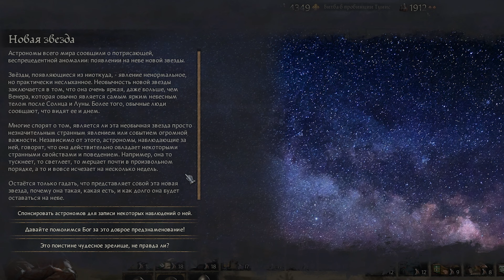РИМСКИЙ МИР - ФИНАЛ в Crusader Kings 3 (CK3: Византия) #7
0:00 Финал
23:10 Таймлапс
34:57 Итоги

Ваше наследие ждет. Выберите благородный род и приведите свою династию к славе в средневековой истории, разворачивающейся на протяжении поколений. Война — лишь один из способов утвердить свою власть. Настоящий правитель применяет дипломатию, знает свои владения и умеет быть коварным. Crusader Kings III — это продолжение популярной серии игр от Paradox Development Studio, завоевавшей любовь игроков сочетанием глобальной стратегии и ролевой игры в антураже Средневековья.